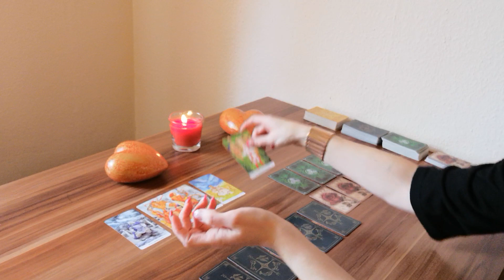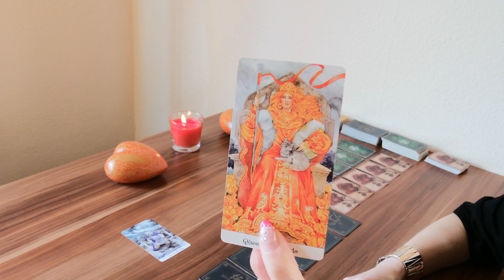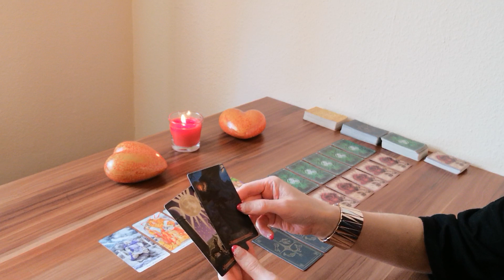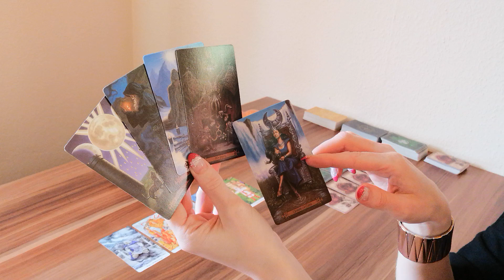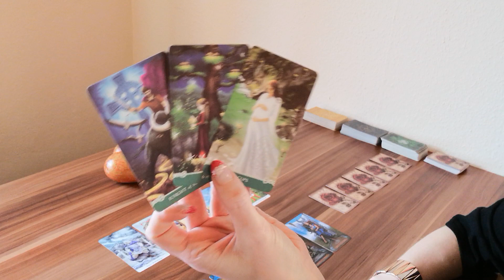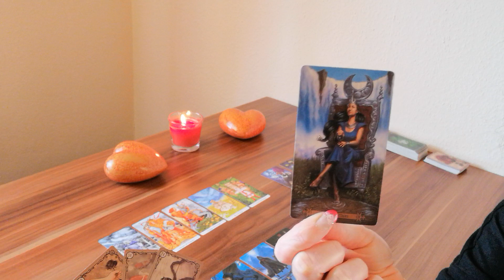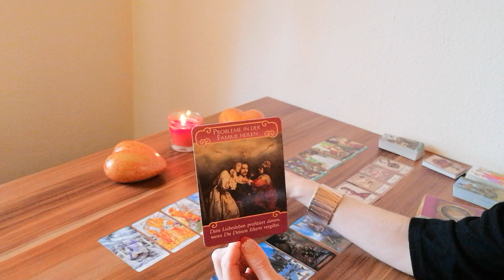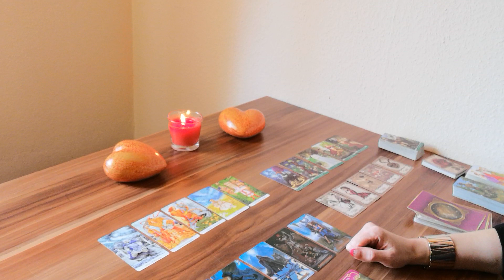Mein Weg zu dir 💕 Du triffst die Entscheidung und wirst glücklich sein 💗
Du bist in deiner Kraft und möchtest echte Liebe und Leidenschaft leben 💓
Es kann möglich sein, dass bereits ein anderer Mensch in deinem Leben ist, oder noch in dein Leben kommt 🏇
Du bist gefordert, eine Entscheidung aus tiefster Seele und aus tiefstem Herzen zu treffen ✨
Dabei ist es sehr wichtig, dich vor destruktiven Situationen und den Abhängigkeiten deines Gegenübers zu schützen. Denn er befindet sich immer noch in der Angst und in seinem selbsterschaffenen Moorast.
Pass gut auf dich auf und lass dich von deiner Intuition leiten, wer in dein Leben und in dein Herz darf❣️

Zauberhafte Grüße 🌞 🌺 💚
Monique

oder
Monique Matthes
IBAN: DE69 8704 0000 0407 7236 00
BIC: COBADEFFXXX

Verwendete Kartendecks:
- Tarot of Golden Wheel von Mila Losenko, U.S. Games Systems
- Modern Spellcaster`s Tarot von Melanie Marquis, Llewellyn Publications
- Under the Roses Lenormand von Kendra Hurteau und Katrina Hill, U.S. Games Systems
- Universal Celtic Tarot von Christina Scagliotti und Floreana Nativo, Llewellyn Publications

📸  Foto von Debby Hudson von Pexels 🙏